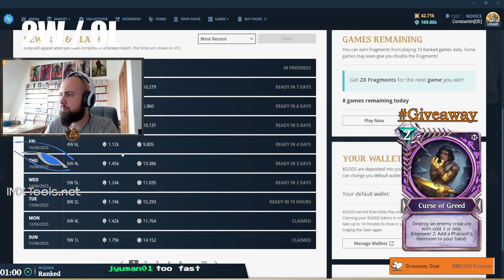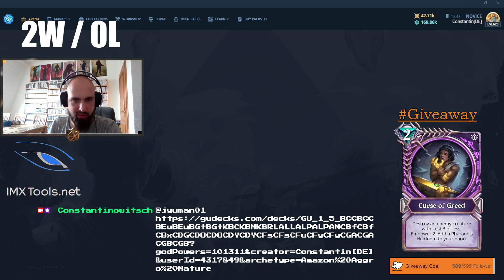069 Gods Unchained Gameplay 20th of June 2023 Amazon Nature P2E